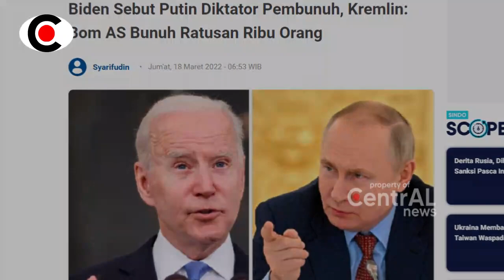M4MP0S KAU J10NIS!! MUN4FIK S3BUT PUTIN PENJ4H4T PR4NG, TERNYATA M4M4RIK4 SUDAH B0MM JUTAAN OR4NG